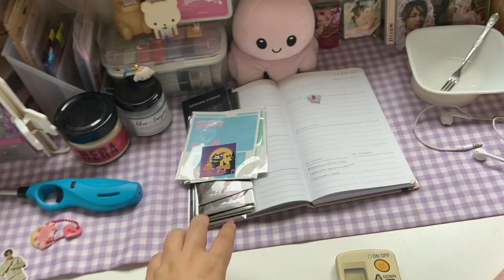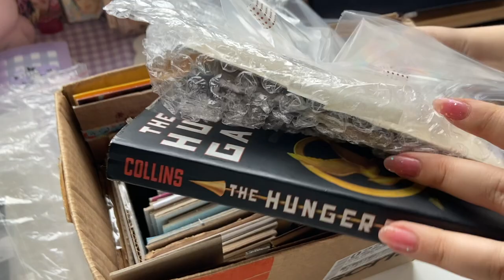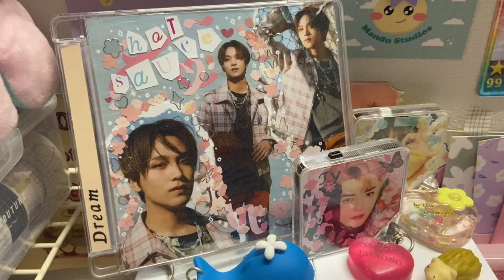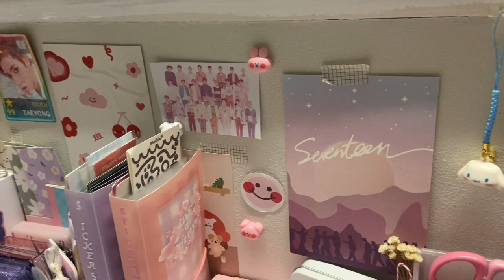dando a limpeza, reorganização e makeover que a minha mesa merece (de novo) 💫 | daniela kang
quem tava esperando por isso? rs voltei com mais um vídeo de arrumação e organização da minha mesa/escrivaninha. já é a quarta vez (acho) que eu gravo um vídeo assim e vocês sempre amam - ainda bem, porque eu também AMO mexer na mesa, trocar as coisas de lugar, adicionar novos elementos de organização, decoração etc. nesse vídeo, mexi mais na parte da minha mesa reservada pras minhas coisinhas: kpop journal, coleção, adesivos etc (versus a parte da mesa pra trabalho por causa do home office). então trouxe gavetinhas bonitinhas, expus meus binders de coleção, de adesivos etc. mas tudo isso depois de dar uma boa limpeza em tudo que tava jogado em cima da mesa rs espero que gostem do vídeo!

(o vídeo de hoje é o 3, corrigindo a informação ali de cima que achei que era o 4 rs)

↳ papelaria: lojas de adesivos, itens de journal, materiais
↳ decoração: organizadores, porta tudo, estantes etc que uso na minha mesa
↳ coleção de kpop: binders e folhas, sleeves, toploaders que uso
↳ fanmades de kpop: artes, chaveiros etc de artistas e lojas com temática kpop
↳ outras coisas fofas: acessórios e mais
↳ maquiagem
↳ tecnologia: capinhas, tripé, som etc
↳ caixa de remédios, caixinha rosa da melody, revisteiro, caixas transparentes, maleta de washi tape - daiso
↳ mesinha de madeira: comprei no mercado livre mas o anúncio foi pausado. a marca é undu

☁️ música ⭐️
↳ bts piano compilation by doopiano